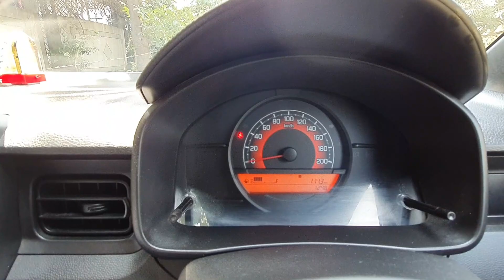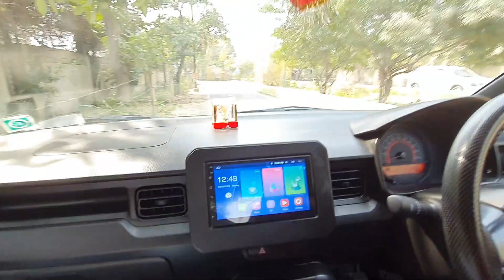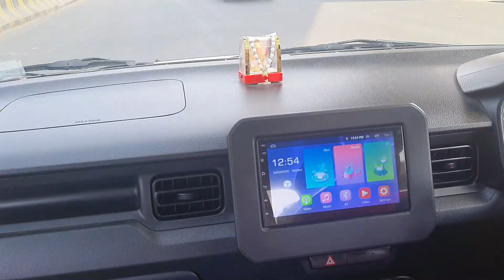Ignis Review | Ignis CNG Review after 2000 KM | अभी भी फायदे की Deal है !!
Hello Everyone,
In this video we have shared review for Ignis Sigma CNG. The car has completed approx 2000 KM and there are no issues as of now. Car giving good performance in city with the mileage of 25-30 Km/kg. So if you want to install CNG in your car then you can go for it.

If you want to share your Experience/Feedback of your Car

|| धन्यवाद 🙏🏼 ||